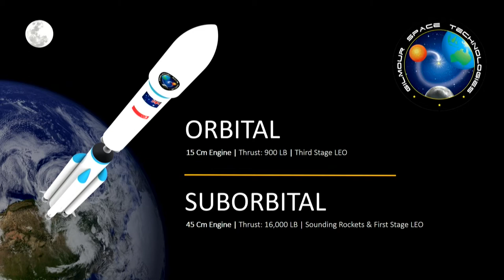Space Panel - The Sunrise Conference 2017 - By Blackbird Ventures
A panel discussion from Australia's leading space experts. Featuring Flavia Tata Nardini of Fleet Space, Adam Gilmour of Gilmour Space, Andrea Boyd of the European Space Agency and and Dr Jason Held of Saber Astronautics